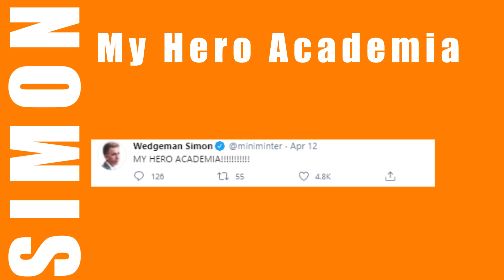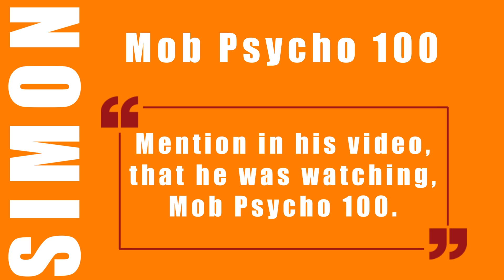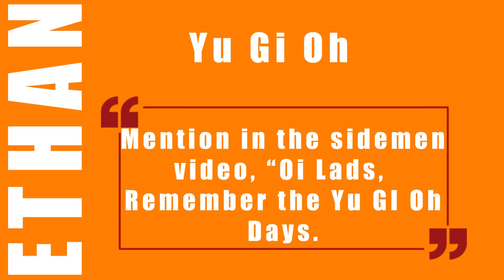KSI React to Anime. #1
Sidemen React to Anime. #1

🌟Note🌟
 This list is based on my own personal opinion. So you might disagree with the list because everyone has their own taste when It comes to anime & we should respect other's opinions, thank you.

🎶🎧 Music/Song: 🎧🎶

the pictures Or Company that own this Anime  and you don't want me to use them in my video, email me and I'll take it down as soon as I determine that you're the original own.